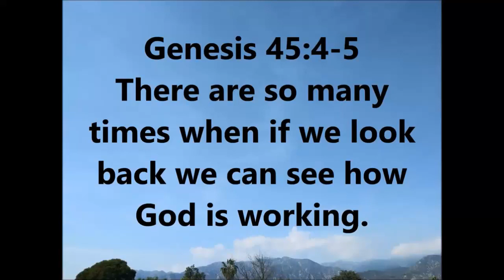🐞 A Ladybug in My Garden 🐞 🐞 - Love Ladybug 🌼🍄🌻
Hebrew 12:2